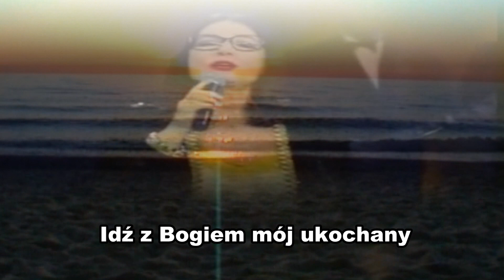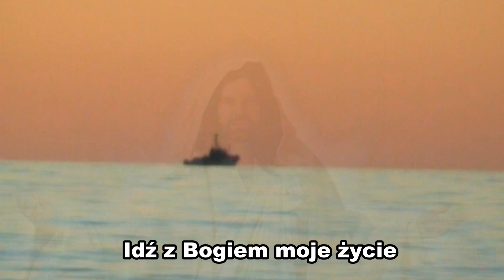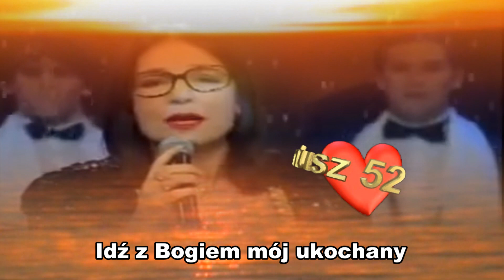Vaya con Dios - Idź z Bogiem - Nana Mouskouri-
Autor tekstu:
Pepe Gamboa
Kompozytor:
Inez James, Buddy Pepper, Larry Russe